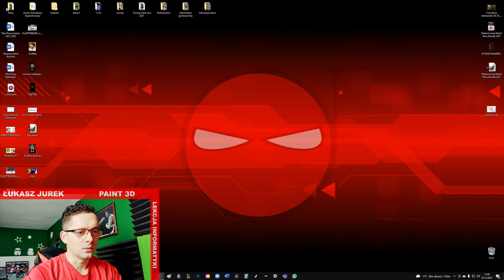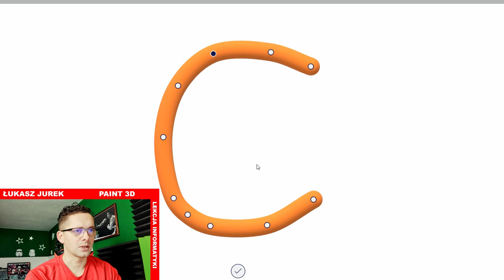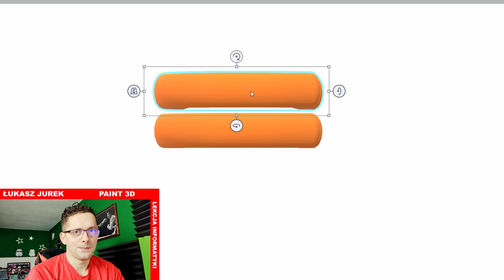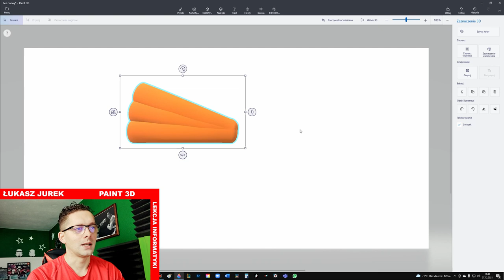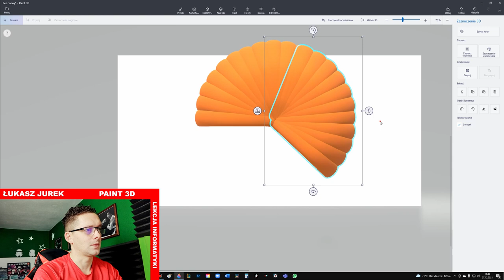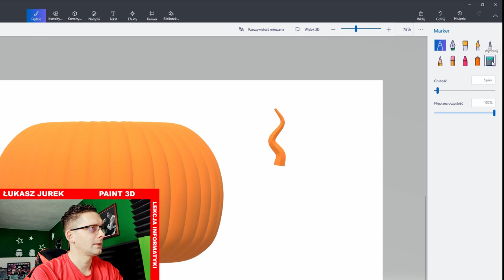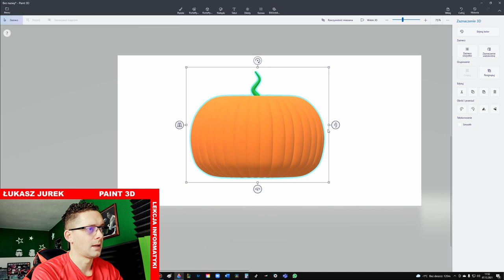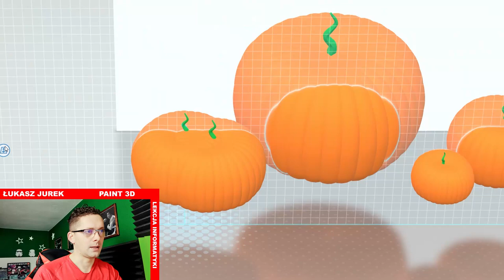Paint 3D Jak narysować warzywa Dynia 3D Lekcja zdalna informatyka Modelowanie 3D Łukasz Jurek Uczy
Dzień Dobry

Na dzisiejszej lekcji pokażę Ci metodę jak w prosty sposób zmodelować dynię 3D. A zrobisz to w paru ruchach używając narzędzie Kształty 3D

Zapraszam do komentowania i przesyłania w komentarzach propozycji dodatkowych lekcji.